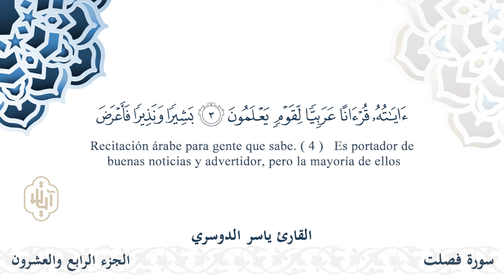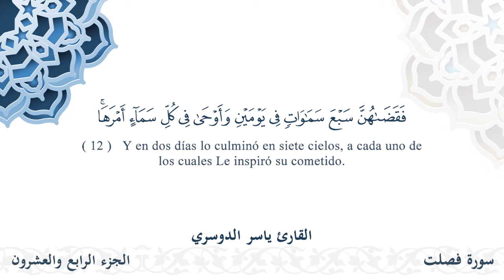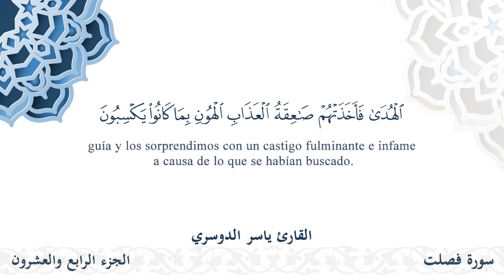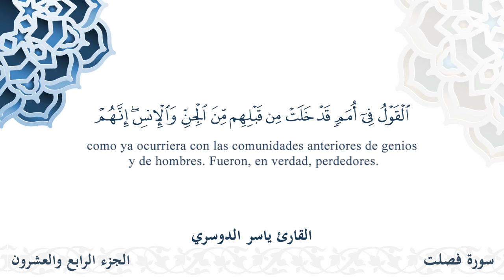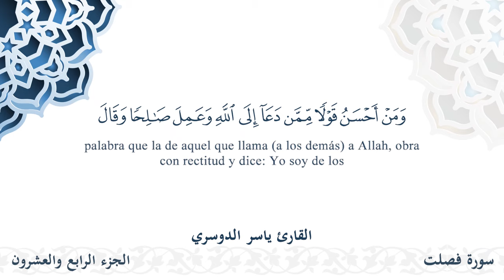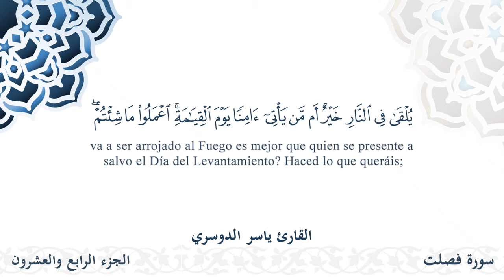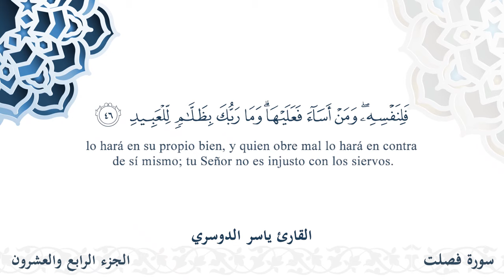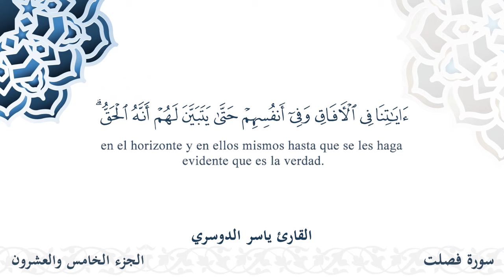سورة فصلت - القارئ ياسر الدوسري | مشروع